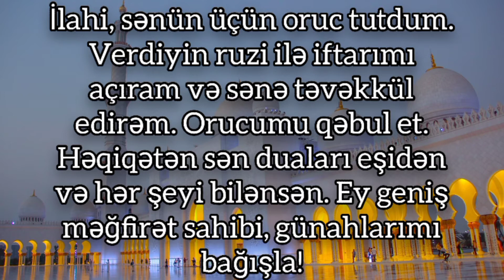Ramazan ayını 24-cü gününün duası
Salam dəyərli izləyici. Bu gün sizlərə Mübarək Ramazan ayının 24-cü dününün duasını təqdim edirəm.

İsmak duası
İlahi bu gün səni razı salan əməlləri səndən istəyirəm. Səni qəzəbləndirən əməllərdən sənə sığınıram. Sənə tabe olmaq və sənə üsyan etməmək üçün yardım istəyirəm. Ey xahiş edənlərə bxşiş verən ALLAH!

İftar duası
İlahi, sənün üçün oruc tutdum. Verdiyin ruzi ilə iftarımı açıram və sənə təvəkkül edirəm. Orucumu qəbul et. Həqiqətən sən duaları eşidən və hər şeyi bilənsən. Ey geniş məğfirət sahibi, günahlarımı bağışla!